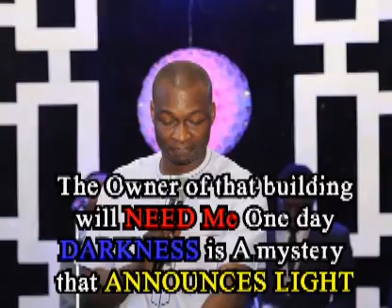Darkness Shall Cover The Earth Koinonia with Apostle Joshua Selman Nimmak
Or
CALL THE OFFICIAL LINES:
For ANY Enquiry About Apostle Joshua Selman and Ministry On:

We have got you covered! Search for Glory Cloud on Google Play or follow this Excerpted from Activating Season of Greatness. Get FULL Audio Message and other messages by Apostle Joshua Selman Nimmak